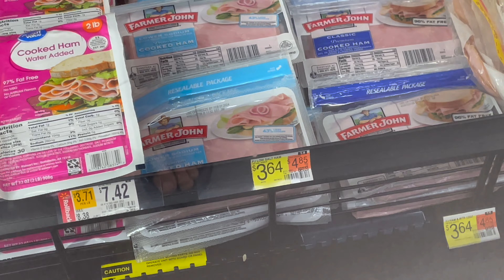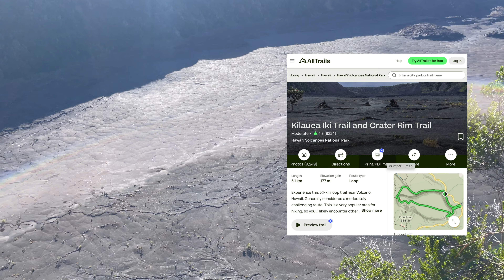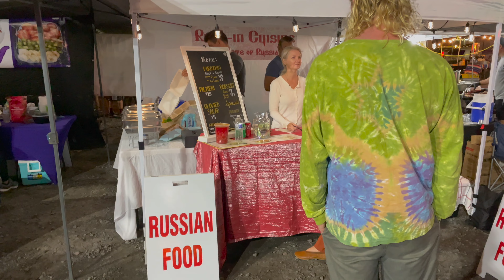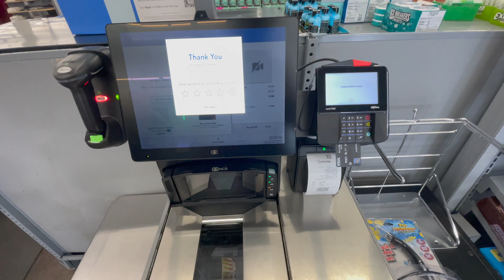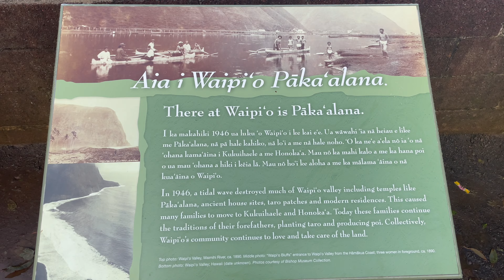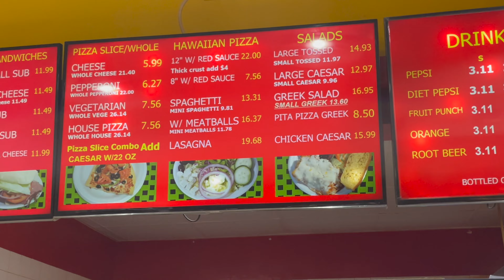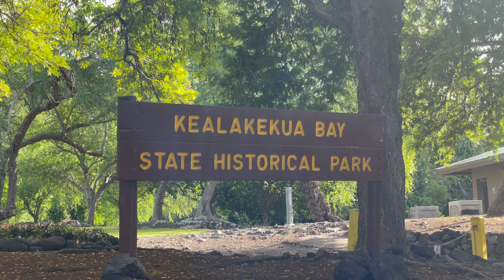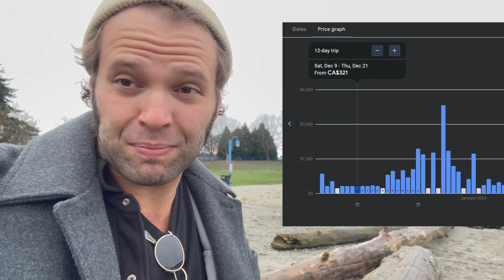Влог. Бюджетное Путешествие на Гавайях. Рай за $1000!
День 1: Прибытие на Гавайи
Прилетаем на Гавайи и останавливаемся в уютном хостеле вблизи пляжа. Сэкономленные средства на проживание позволяют нам сосредоточиться на приключениях.

День 2-3: Пляжи и Знакомство с Местной Культурой
Исследуем бесплатные пляжи, наслаждаемся солнцем и знакомимся с местной культурой. Можно поучаствовать в бесплатных событиях и фестивалях, которые регулярно проходят в районе.

День 4-5: Активные Приключения
Проводим дни с активными приключениями. За $100 можно взять в аренду снаряжение для серфинга, велосипед или скутер и исследовать остров на свой вкус.

День 6-7: Экономичное Питание
Оцениваем разнообразные местные рынки и фуд-траки, где можно отведать местных деликатесов по доступным ценам. Экономим, не посещая дорогие рестораны.

День 8-9: Природные Чудеса
Посещаем национальные парки и заповедники. Гавайи славятся своей уникальной природой - водопадами, вулканами и тропическими лесами.

День 10: Прощание с Раем
Последний день наслаждаемся закатом на одном из пляжей, делаем подытоживание приключений и готовимся к отъезду.

Бонусные советы:

Совместные Проживание: Рассмотрите опцию совместного проживания с другими путешественниками, чтобы сэкономить на жилье.

Ночевки в машине: Арендуйте машину для передвижения по острову, чтобы сэкономить на отеле.

Бесплатные Мероприятия: Исследуйте местные календари событий для участия в бесплатных мероприятиях и фестивалях.

Таким образом, даже с ограниченным бюджетом можно создать незабываемый опыт на Гавайях, наслаждаясь красотой природы и местной культурой.